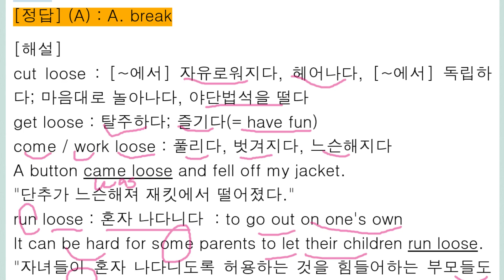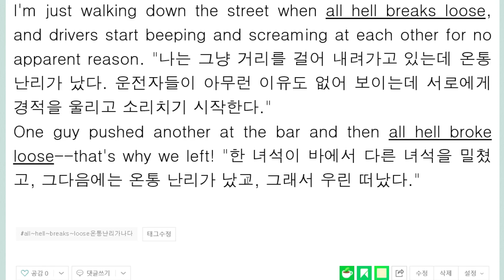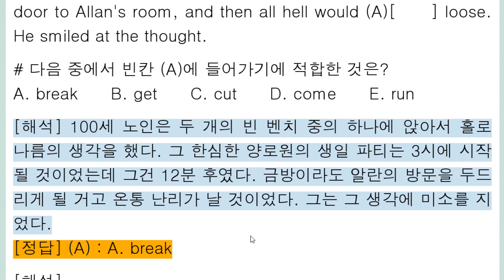all hell breaks loose 온통 난리가 나다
2형식 연어